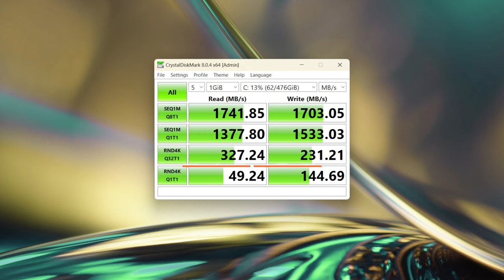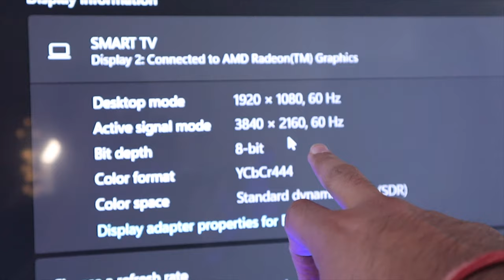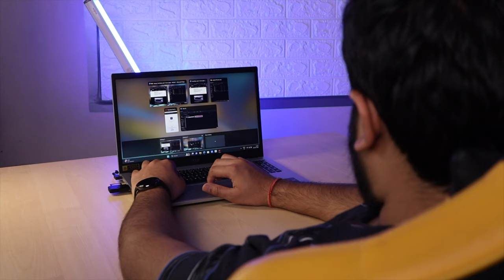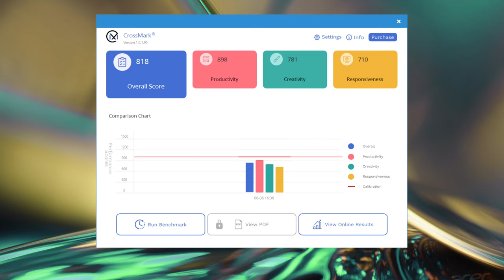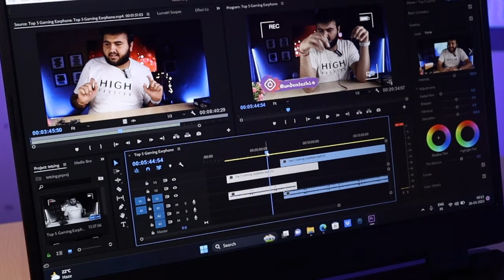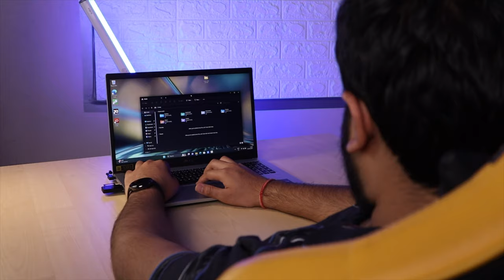Acer Aspire 3 (2023) - Best Student Laptop?? | Ryzen 5 7520U ⚡️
(in video)
Acer Aspire 3 (Ryzen 5 7520U / 8GB. 512GB / MS Office)

Acer Aspire 3 (Ryzen 3 7320U / 8GB. 512GB / MS Office)

In this video, We have Acer Aspire 3 Ryzen 5 7520U Thin and Light Laptop. In this Unboxing and Review of Acer Aspire 3 Ryzen 5 7520U variant you will know every single thing about this Acer Aspire 3 Ryzen 5 7520U thin and light laptop. Also I did Cinebench R23, Geekbench 6, Crossmark and PC Mark 10 Benchmark Tests to see the Performance of this Acer Aspire 3 Ryzen 5 7520U Laptop.

Video Links 👇👇
Gaming Laptops :

Timestamps :
00:00 Intro
00:11 Unboxing
00:32 Design & Build
01:25 Specs & Upgrades
02:07 PORTS
02:52 Trackpad & Keyboard
03:29 Display
03:59 Webcam, Mic & Speakers
04:40 Performance (Don't SKIP)
06:02  Battery
06:21 Conclusion!